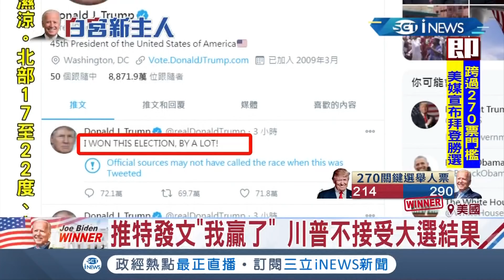勝選非由媒體決定！川普不認敗選 恐發動大規模訴訟│記者 鍾宇皓│【國際局勢。先知道】20201108│三立iNEWS